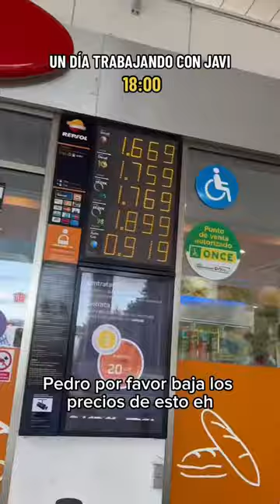Un día conmigo! 🔥